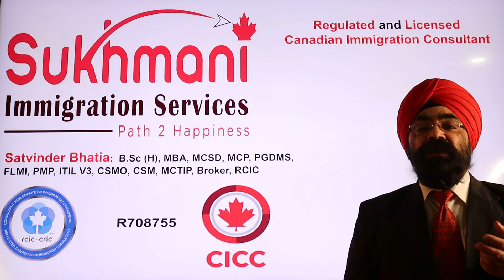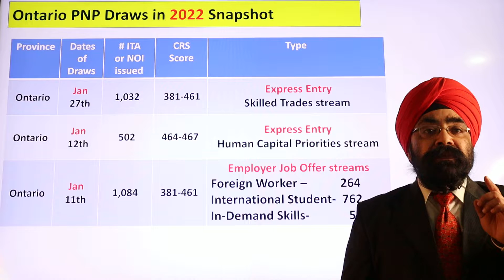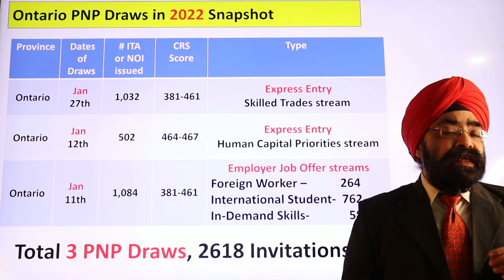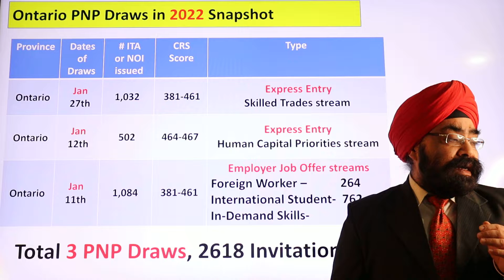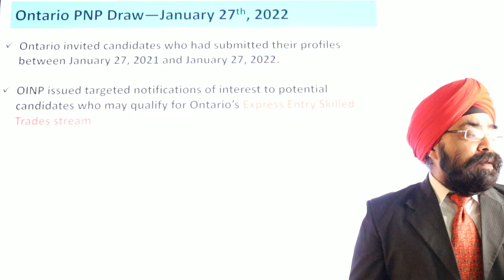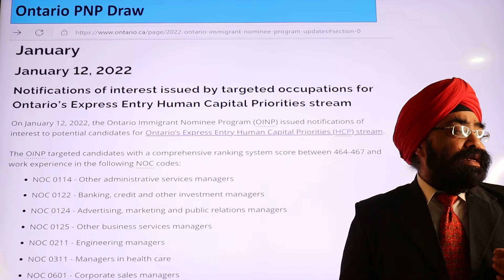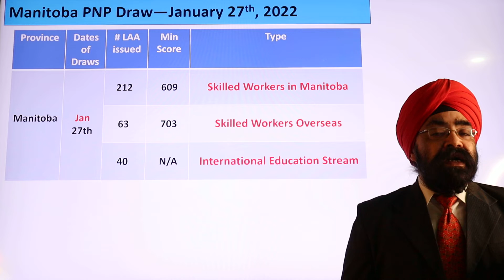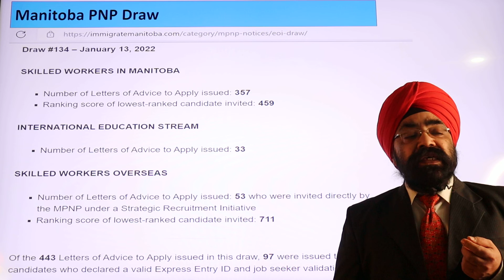BREAKING NEWS MANITOBA AND ONTARIO PNP DRAW OF 2022 || Punjabi Video|| Canada Immigration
In this Punjabi Video I am sharing the LATEST news on ONTARIO and MANITOBA PNP DRAWS in January of 2022.

3.   IMPORTANT UPDATE ON 4th BC PNP DRAW OF 2022 || English Video|| Canada Immigration||

4. FUTURE OF FSW & CEC DRAWS WHAT'S NEXT? || Punjabi Video|| Canada Immigration||